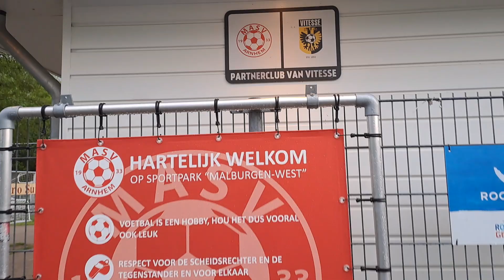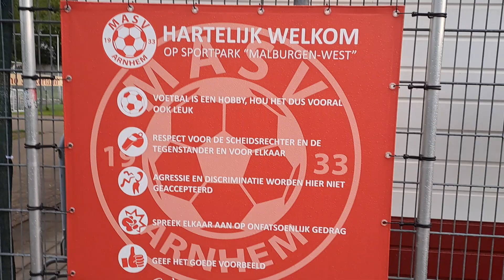mooie voetbal kantine masv Arnhem 2023(1)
mooie voetbal kantine masv Arnhem 2023